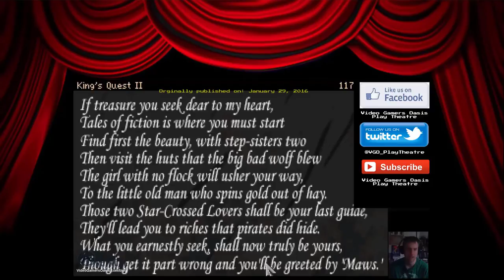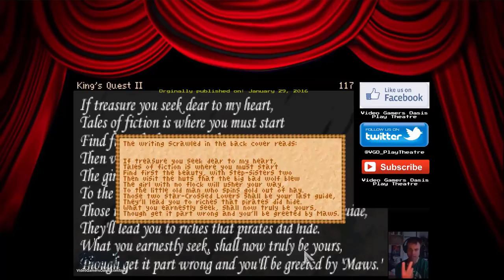'Maws' Hungry Jaws -- King's Quest II: Romancing The Stones -- REMIX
Give the new Brave Browser a try:
Video Gamers Oasis Play Theatre: